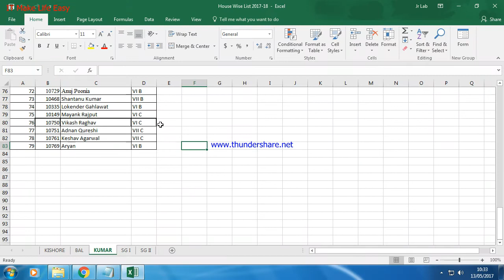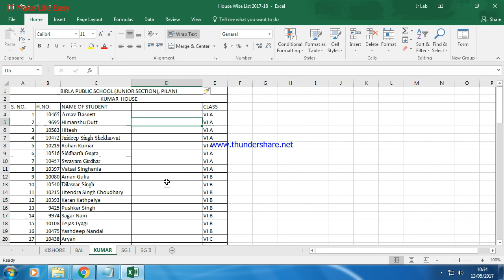How to insert new column in excel sheet